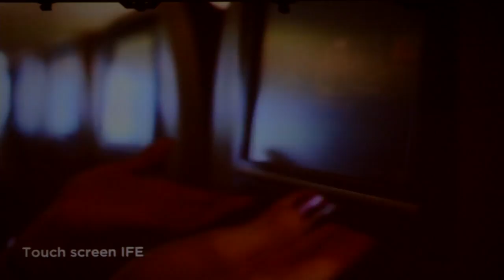MAB Aim To Capture 50% Local Umrah Market Share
Malaysia Airlines Bhd (MAB) aims to capture 50 percent of the local Umrah pilgrimage market with plans to venture into the Indonesian market in the future.

The national carrier entered into a charter service deal with a coalition of four Umrah tour operators to provide air charter services during the Umrah season beginning October 2018 until June 2019.

It will involve 149 flights operated via its Airbus A380-800 aircraft.

The agreement will see the carrier transporting 70,000 pilgrims from Malaysia and neighbouring countries such as Indonesia.